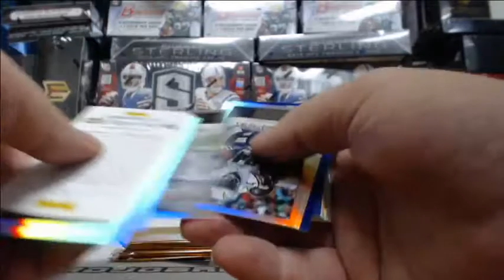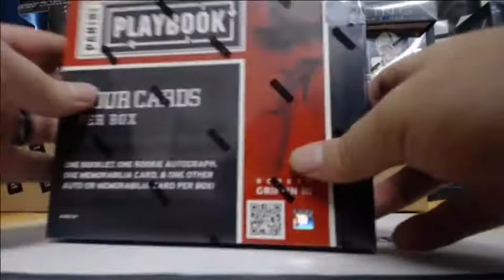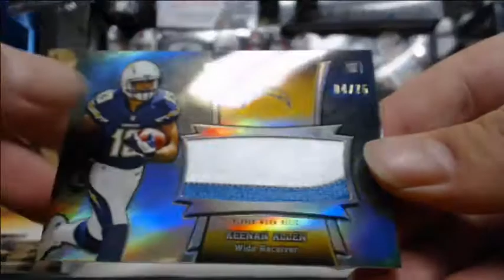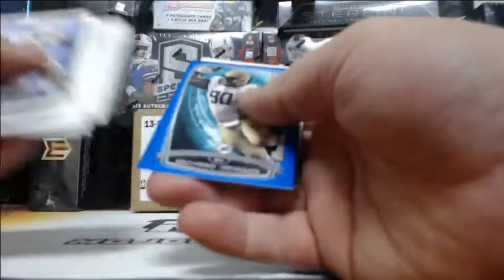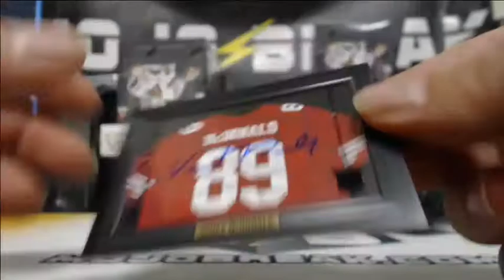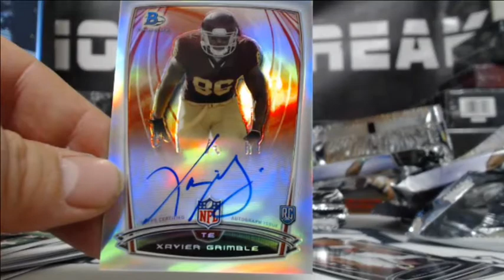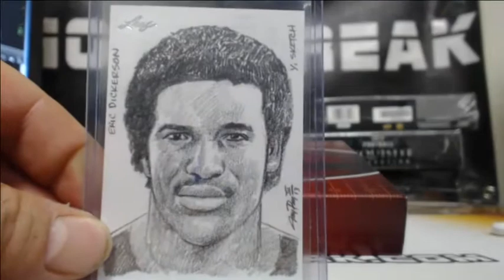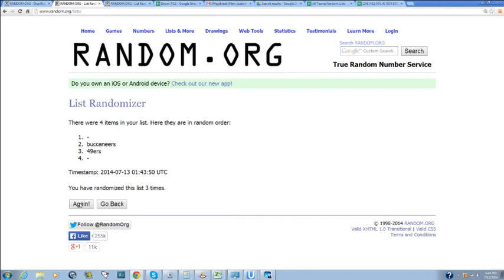NFL 43 Box Boompalooza Random EPIC!